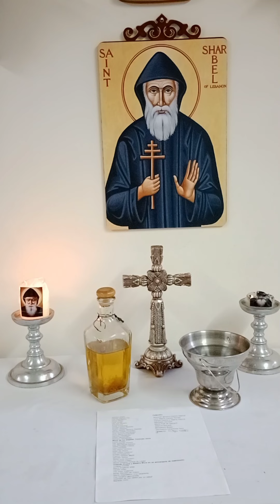Novena a San Charbel Dia 1 Amigos de San Charbel - Suscribete a mi canal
Created by mision  Catolica anglicana de la Santa Cruz

hoy iniciamos la Novena a San Charbel por múltiples necesidades . pedimos al Padre Eterno por intercepción de San Charbel por los Enfermos , por  los que buscan a Dios , por las personas que tienen Vicios para que se alejen de estos, pedimos por los.que no tienen empleo para que se abran las puertas que se cierran, por los comerciantes para que fluya la economia. para que florezca la Mision Católica Anglicana de la Santa Cruz, por todos  aquellos que tienen dificultades  psiquiátricas, por los hogares que tiene  dificultades, para que estos se puedan Restaurar.